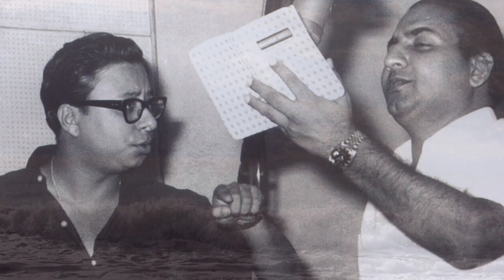digital radio | tum bin jaoon kahan rafi saheb | Kishore kumar Vs Mohd. Rafi Saheb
people of India call Rafi Saheb and Kishore Da Naughty Kishore Kumar Decent Mohammad Rafi Saheb
Kishore Kumar Mohd. Rafi duet song tum bin jaoon kahan 1969